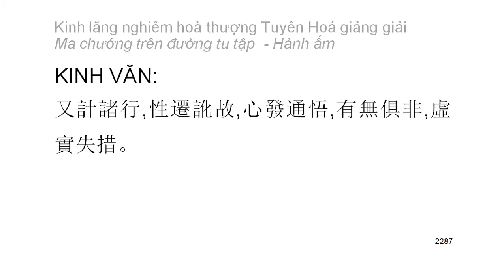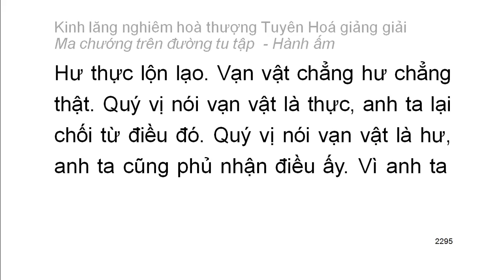[Ngũ ấm ma] Kinh Lăng Nghiêm - HT Tuyên Hoá giảng - Hành ấm: D8. Phủ nhận có và không có... (123)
Mười cảnh giới của hành ấm:
1. Hai loại tà kiến vô nhân
2. Tà kiến chấp thường
3. Tà kiến vừa chấp thường vừa chấp đoạn
4. Tà kiến chấp có
5. Tà kiến về bốn thứ luận thuyết điên đảo
6. Tà kiến về hữu tướng
7. Tà kiến sau khi chết không còn sắc tướng
8. Tà kiến phủ nhận có có và không có tướng sau khi chết
9. Tà kiến về đoạn diệt
10. Tà kiến về niết bàn
Playlist trọn bộ:
Kinh lăng nghiêm hoà thượng Tuyên Hoá giảng giải: